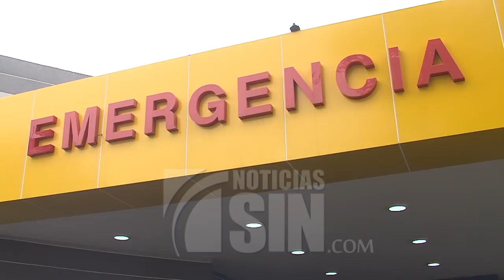Mueren seis personas tras ingerir clerén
SANTO DOMINGO.- La ingesta de un supuesto alcohol adulterado habría provocado la muerte de al menos 6 personas en el sector Brisas del Este, en Santo Domingo Este, según denunciaron familiares. Entre las víctimas figuran un padre y su hijo.

Lo que comenzó como una tarde de juerga terminó en tragedia para un grupo de vecinos, residentes en  el referido sector.

Las víctimas mortales habrían comprado un ron conocido como clerén a un nacional haitiano en una calle de la zona, según relatan los familiares.